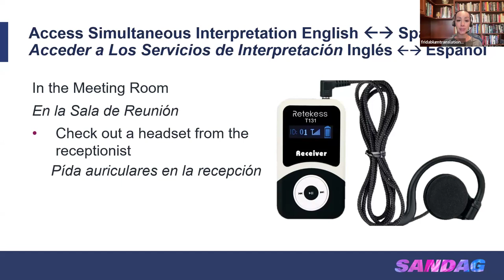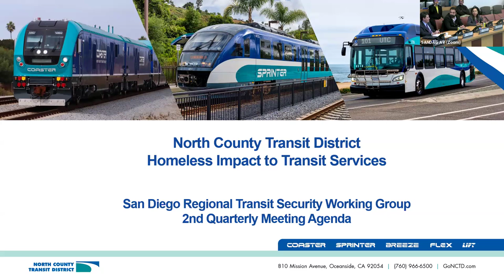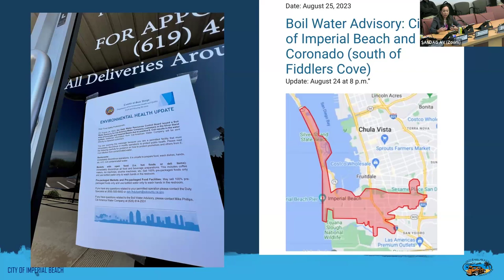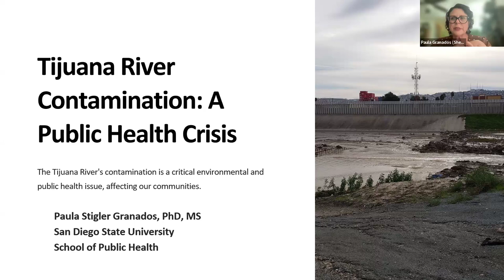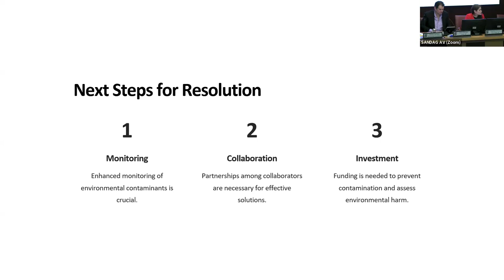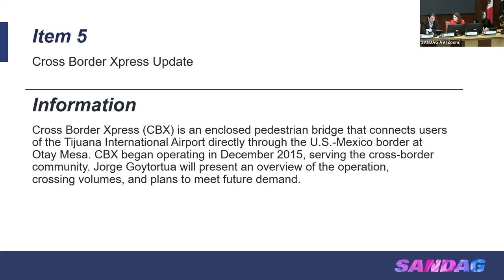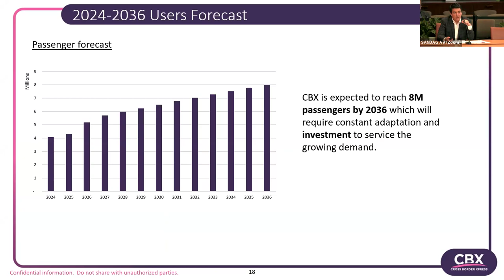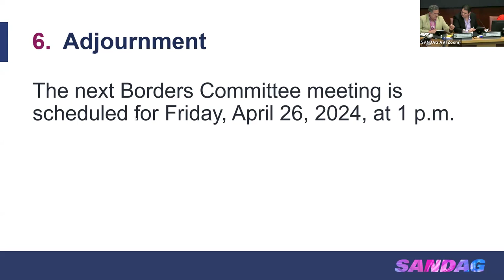SANDAG Borders Committee-March 22, 2024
Meeting with the SANDAG Borders Committee from March 22, 2024.